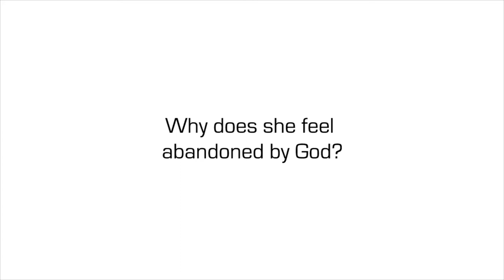Juliet Stevenson On ‘The Letters,’ Mother Teresa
Juliet Stevenson On ‘The Letters,’ Mother Teresa, Her Doubts About God | For full video, go